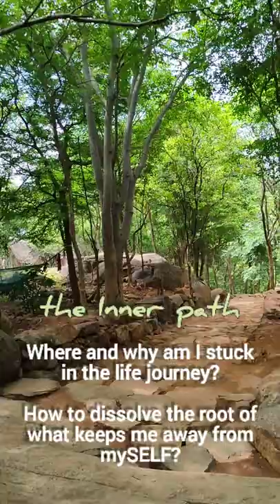EVOLUTION OF SOUL IN THE INNER PATH ~ WHERE ARE YOU STUCK IN YOUR LIFE JOURNEY?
~ This video will help you become AWARE and realise where you are stuck in your life journey. Hence, see this video in free time in AWARENESS.
~ Understand why there are inner conflicts, turmoils, doubts and confusions
~ The two aspects of each and every path
~ The saturation points of all paths
~ What is beyond all paths
~ Is any path inferior or superior?
~ Working not directly in ego, anger, fear, detachment,.doubt, etc but the root of it
~ How to stay happy and content even while walking and working on the soul journey
~ The root cause of doership
~ The Puranic story where Shiva teaches householder Rishis to renounce karmakanda and doership
~ A brief of "Upadesa Sara"
~ The process of earth as ascension can be painful if one is still stuck in duality which is 3rd dimensional consciousness
~ More deeper insights to the soul journey

🌻 If these insights are helping you in life and you like to contribute to this cause, please